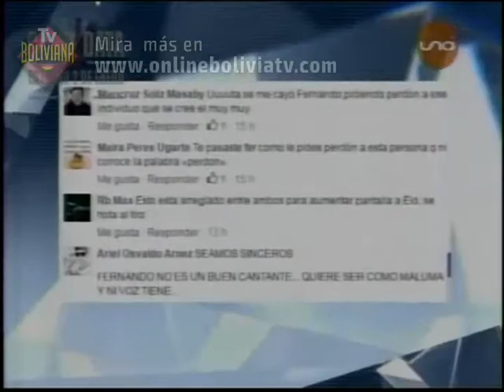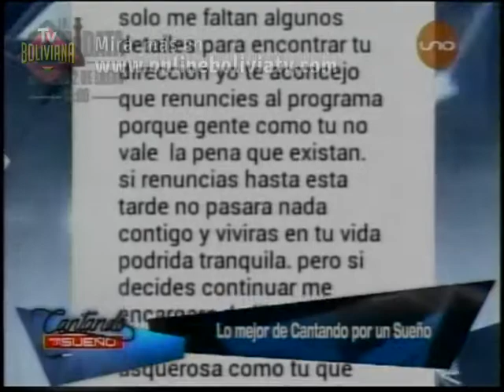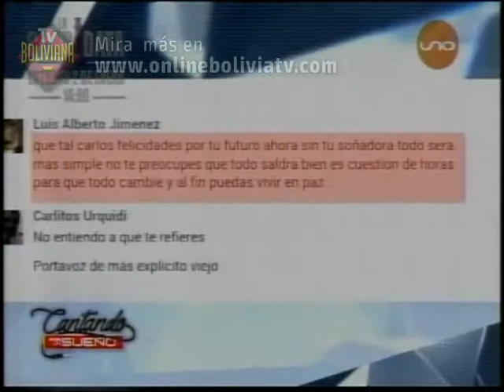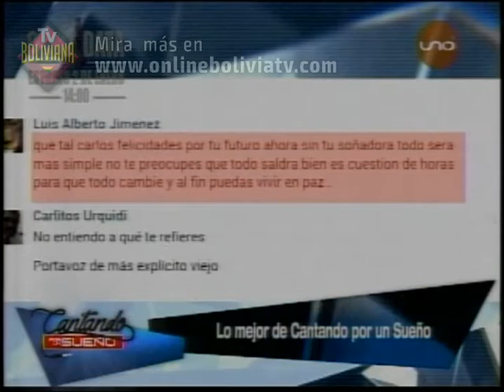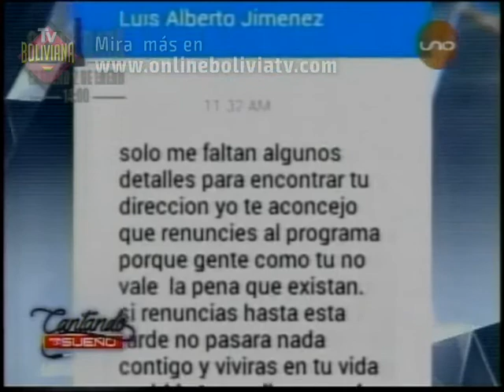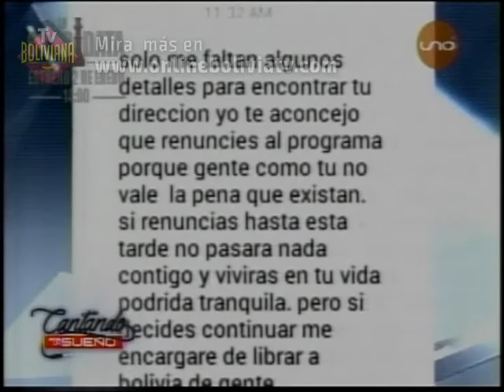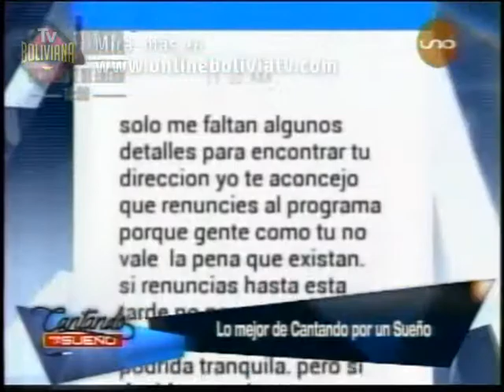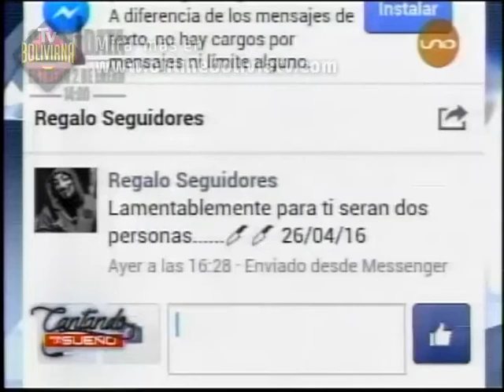Cantando por un Sueño 29 Diciembre Programa Completo